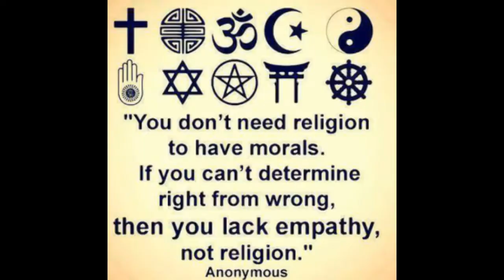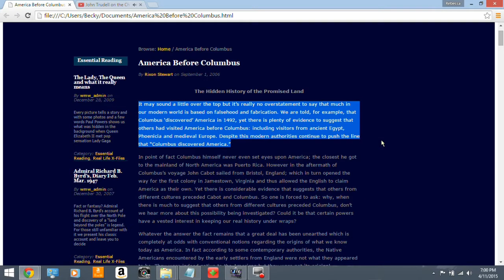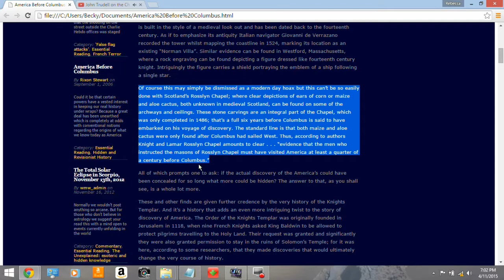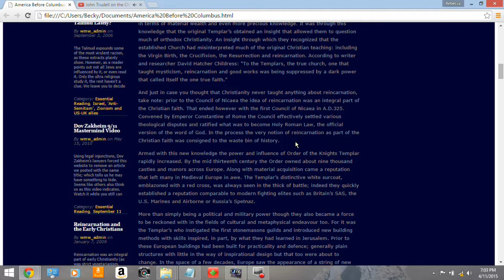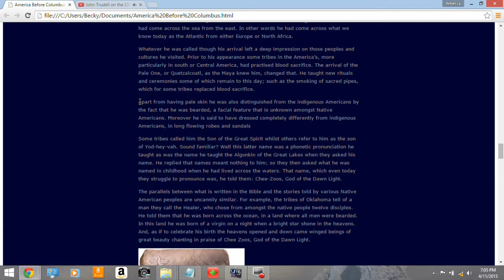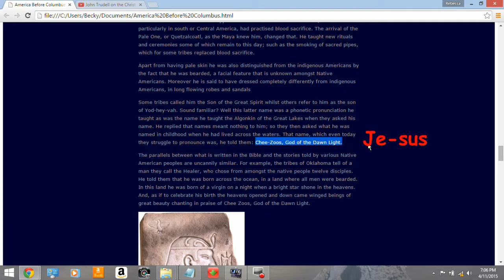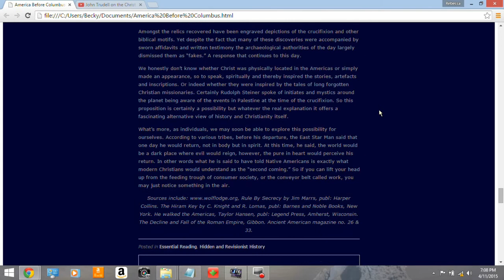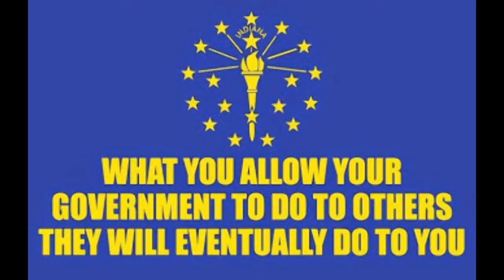Chee-Zoos God of the Dawn Light